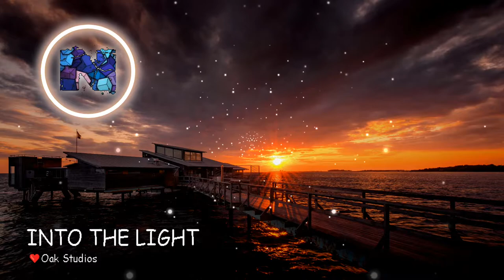🎧Oak -🔊Into The Light-Chill Acoustic Guitar🚩『No Copyright』💯🎵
💡Into The Light - Chill Acoustic Guitar de Oak Studios está posteada bajo una  licencia Creative Commons.

►Si existe algún problema con cualquier vídeo, me ayudaría mucho que me lo comentaras en por este correo: